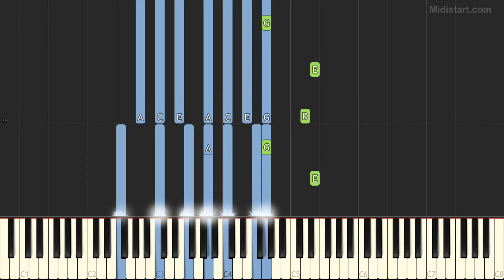Kaskade - Eyes (Piano Tutorial) [Synthesia]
Statistics:
Total Notes - 195
Tempo - 128
Lowest Note - C2

Instruments Groups Used:
Piano - 75.38%, Synth Lead - 24.62%